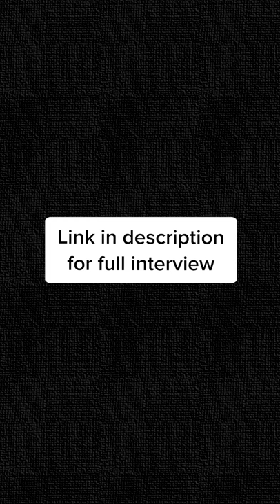Max Abmas on playing Cade Cunningham 🏀